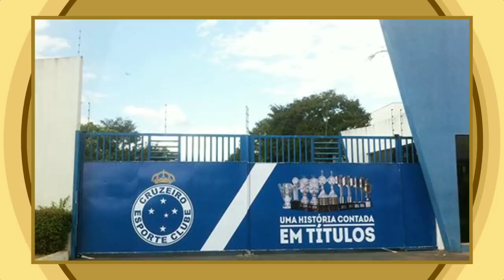💣BOMBA : FUTEBOL AMERICANO E BASQUETE DO CRUZEIRO,DANIEL GUEDES DE SAÍDA,COPETE CHEGANDO E FELIPÃO.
link para o Onefotbaal ✍️☝️